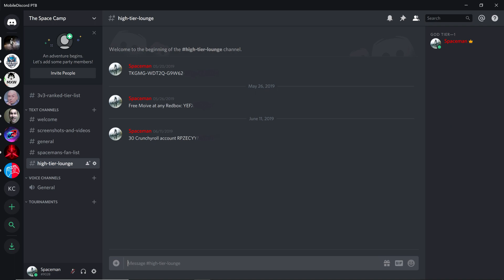Halo Wars 2: 3v3 Ranked Tier list (Players)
August 2019 Update